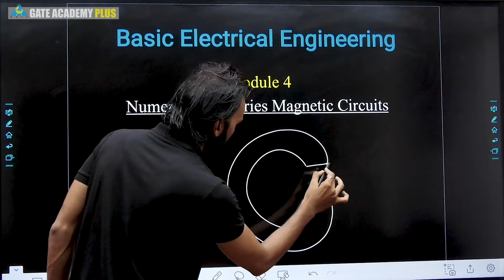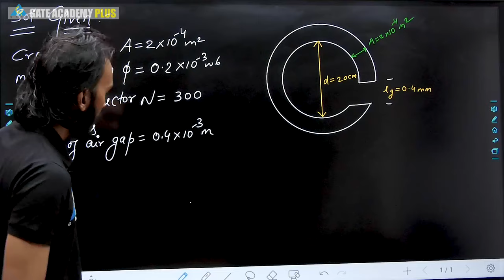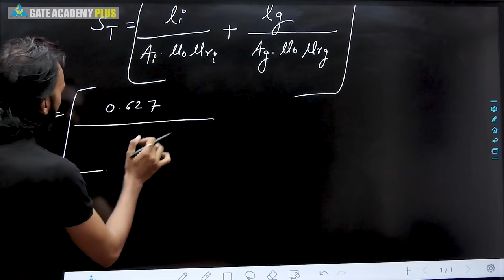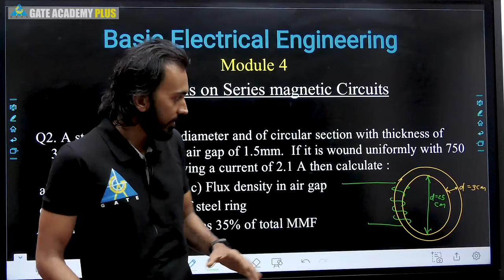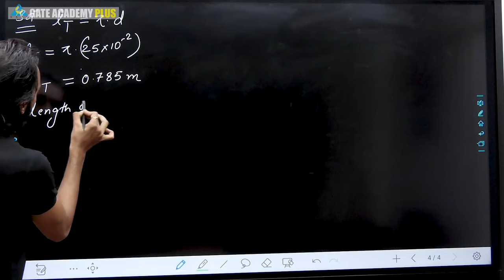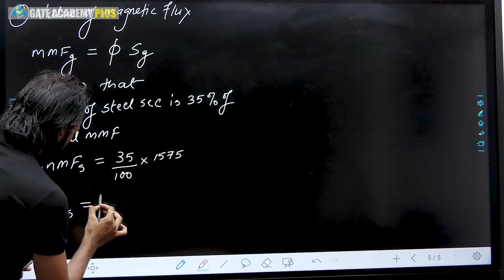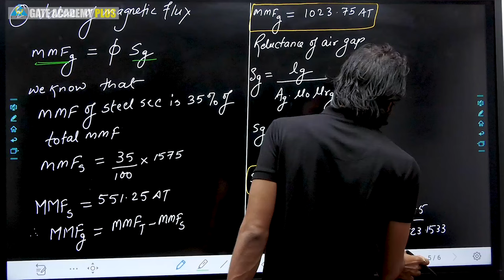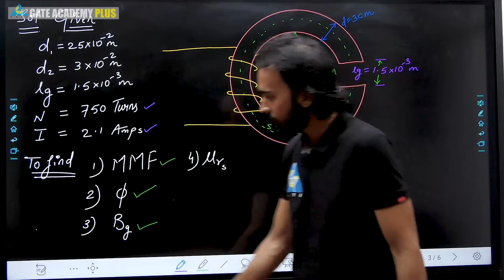Basic Electrical Engineering | Module 4 | Numericals on Series Magnetic Circuits...| (Lecture 32)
Topic - Module 4 | Numericals on Series Magnetic Circuits: Type 2 | (Lecture 32)
Faculty - Ranjan Rai Sir

Watch out the below mentioned playlists for other videos on these subjects :

3. Instagram  :     gate_academybhilai
4. Twitter        :     gate_academy